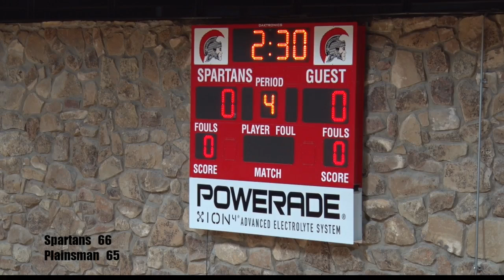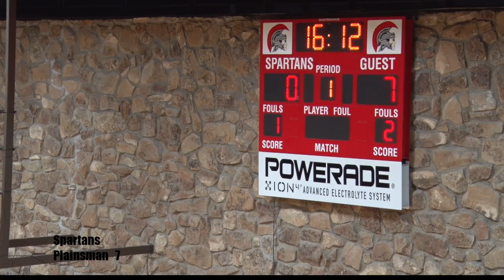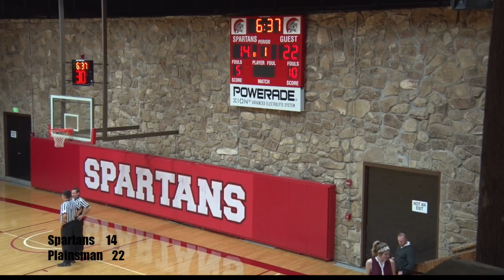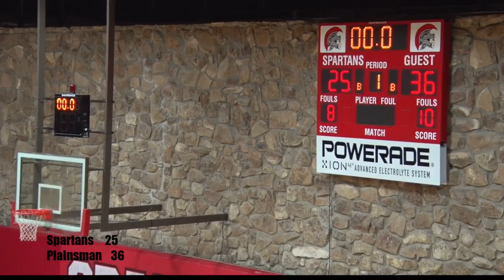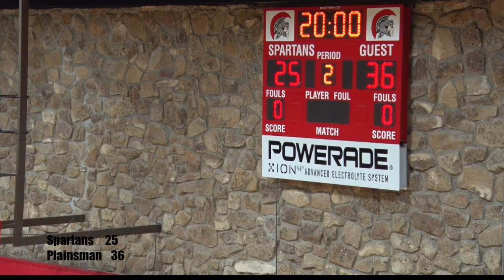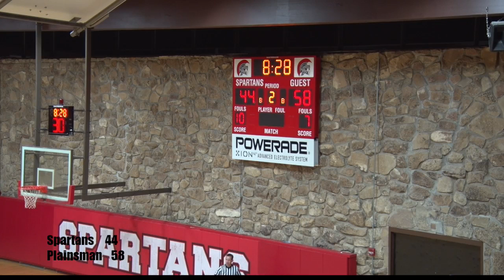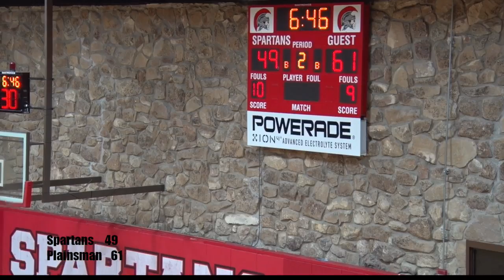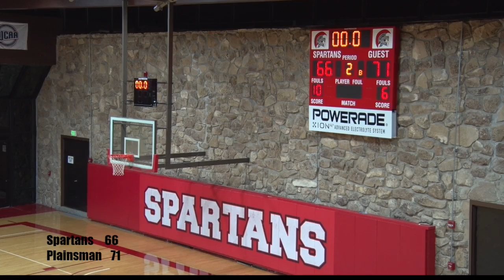Colorado Northwestern Live Stream